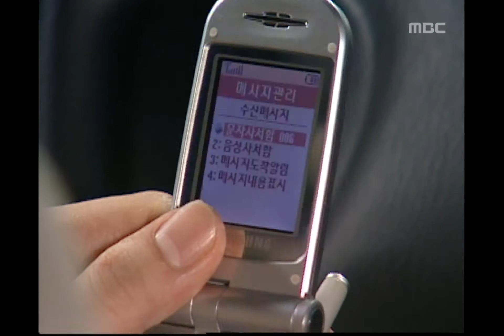Happy Days, 20회, EP20, #06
Happy Days(맹가네 전성시대), 20회, EP20, 2002/12/29, MBC TV, Republic of Korea

미용실을 찾아가 은자를 만난 정재